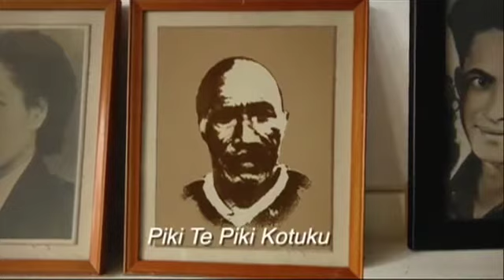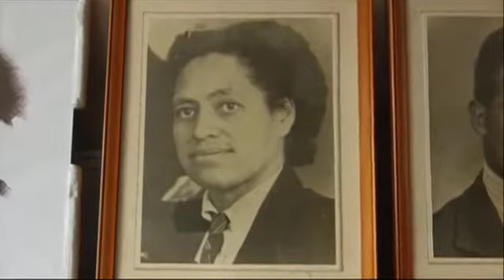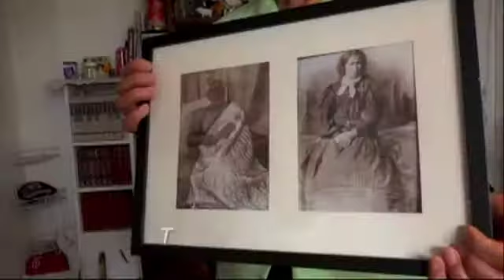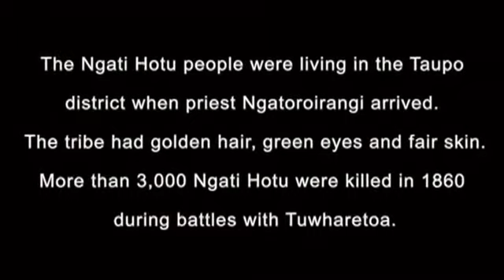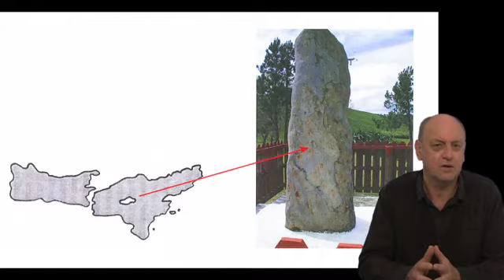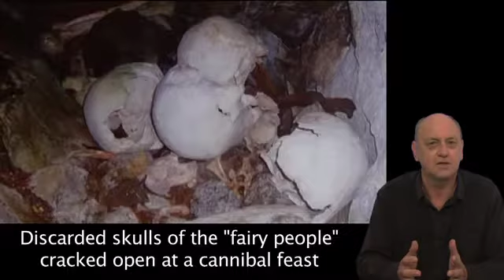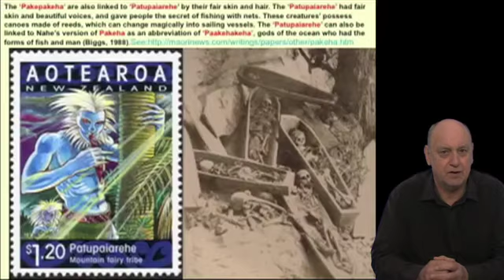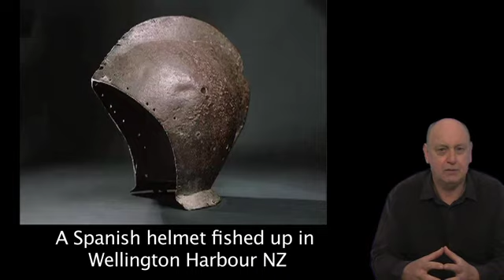Genetic Origins of PreMaori Civilisations in NZ found to be Celtic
Genetic Origins of PreMaori Civilisations in NZ found to be Celtic according to Noel Hilliam who had the eye tooth of a Patupaiarehe or Turehu skeleton found in Northland caves and in the Waipoua Forest. Archaeological evidence proves that the Maoris are not the first people to live in New Zealand and are a late arrival of around 1350 AD.